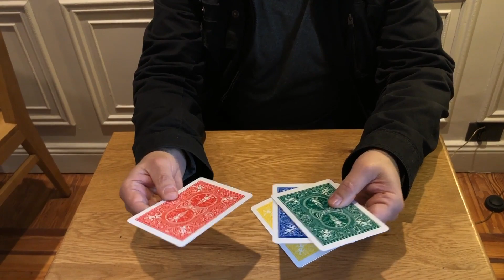Rainbow Monte (Close up) by Juan Pablo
His classic Monte routine, now in close-up size!

A three-phase routine with a kicker ending: The magician starts with three blank cards and one Ace. The cards also have different colors on the backs so they are easier to follow. Even being this fair, no one can guess where the Ace is!

At the end, the magician reveals that there were three Aces and only one blank card!

You can give everything to the audience to examine at the end.
With this routine, Juan Pablo has fooled some of the top names in magic!

New design on the cards -- now they fit in your pocket!
Only 4 cards. No gimmicks.
Very visual.